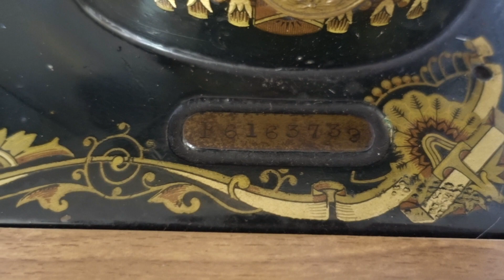Fui busca la